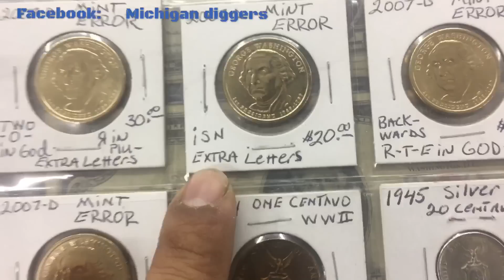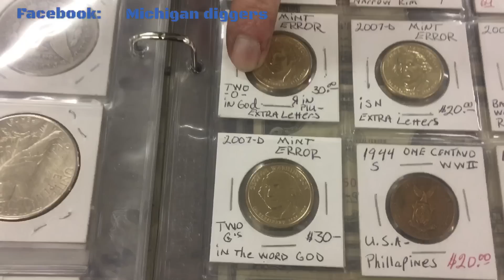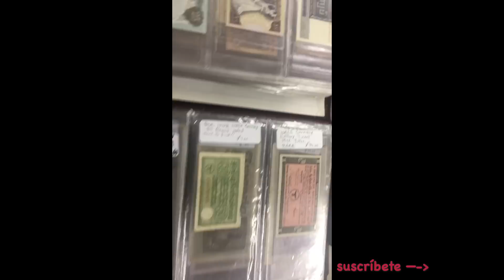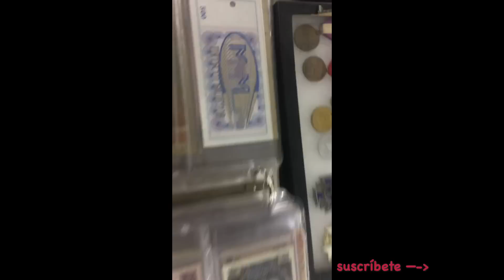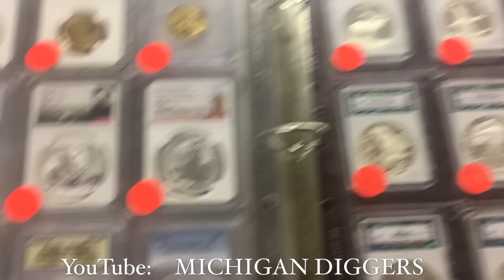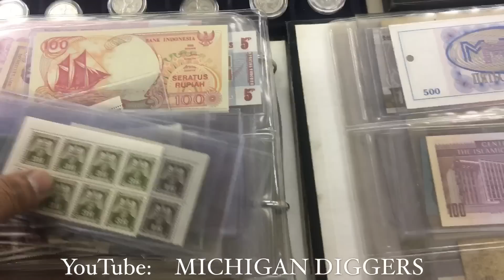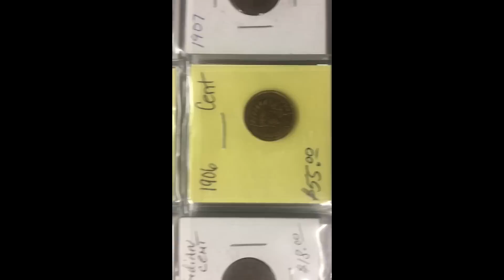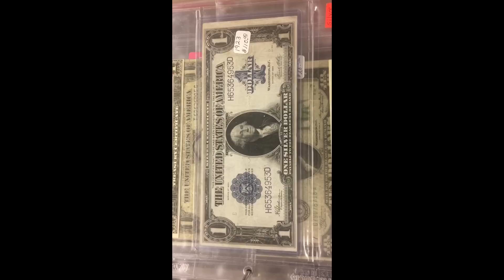🚨 MIRA NADA MÁS LO QUE ME ENCONTRÉ !!! Y tu que comprarías?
Que tal amigos algo gustoso por que me encontré dos vendedores de monedas y plata con muy buenos precios y lo mejor muy cerca de casa .. los dejo que disfruten de estas piezas y me digan que comprarían ustedes?